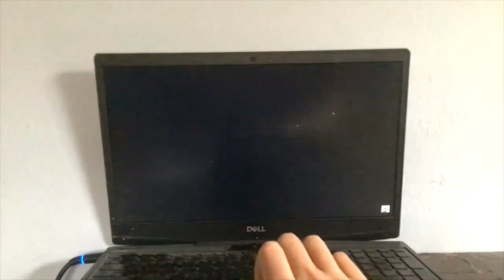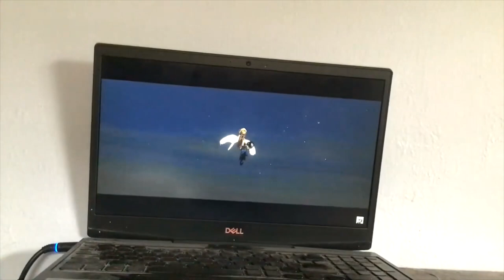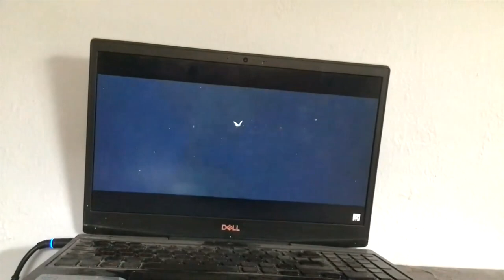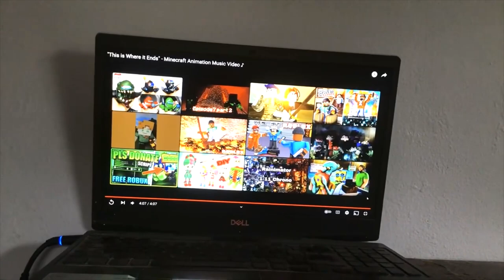WHY DO I